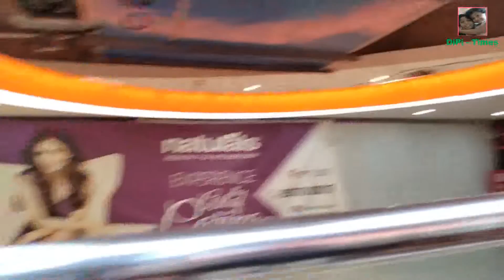Fun Time || Vikram Movie || Element Mall || PVR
Divya and Priya having fun at elements mall.